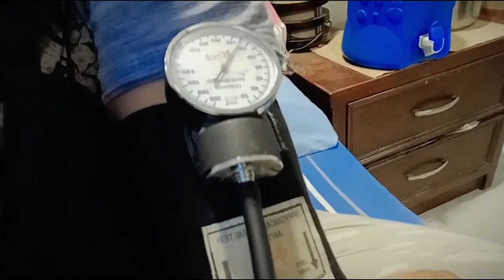Begam ko Kya huwa😔Sonia gopal#Sonia vlog#Khanjee vlog#Pomi raj#vlogs#shazia vlog#rabeeca khan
Hello viewers.
I hope you all fine as well I'm nelson Shona and this is my vloging channel to describe everything in my life of part to you .
I need you love and support ❤️🤗,

Gopal sonia
Pomi raj
Sonia gopal
Shahazad sumaira
Pomi raj new vlog
ducky bhai
Khanjee vlog
aroob jatoi
Daily vlog
aroob jatoi vlog
best pranks
ducky bhai vlogs
family vlogs
funny pranks
prank on wife
mohit sonia vlogs
Mj ahsan
Maaz safder vlog
sourav joshi vlogs
kanwal aftab
zulqarnain sikandar
dr madiha khan
Aroob jatoi
Blessy aahron
Game
Guess who
Nikku vlogz
Sumaira shahazad
Vlogging
Zulqarnain sikandar
challenge
challenges
daily routine
daily vlog
daily vlogs
gopal sonia new video
morning routine
sonia gopal new video
sonia gopal new vlog
the game
Suman arshad vlog
aesthetic vlog
Students
habits of good students
school life
khanjee vlog
sonia gopal vlog
vloggingfunny vlogs
Sistrology
shehzad sumaira
laraib khalid vlogs
Shahtaj khan vlogs
Chirayu payal malik
lifestyle vlogs
Family fitness
Armaan malik
Zoya vlog
gopal sonia vlogs
Sara din bahir
Sonia vlog
mj ahsan
Daraksha Vlog
Mahad qarat
blessy aaron vlog
fatimafaisal
iqrakanwal
rabiafaisal
family fun
Family vlogs
Sumira shahzad
Shahzad sumaira
game show aisay chalega live
Jeeto pakistan 2023
Arshad vlog
Blessy aaron
Samira shahzad
Sonia Vlog
Zulqarnain vlogs
Laraib khalid
zoya ashraf vlog
tongue twisters in english
Blessy ahron
Ducky bhai
Types of people in restaurant
comedy
libianca people
people libianca
Allama iqbal tomb in lahore
tomb of allama iqbal
street food
Mehwish salman vlog
Shazia vlog
Chor pakara gaya
sitara yaseen vlog
Life with kaniat
Ghar mein hui chori
Chori ho gai
Aroon raj
Moti mosque in lahore
Shahi qila lahore
badshahi mosque
badshahi masjid lahore
Dr madiha khan vlog
Darakhshan khan vlog
Mahad and qirat
Mj ahsan vlogs
laraib khalid new vlog
Laraib khalid vlogs
Vloging
Cinematic video
travel
norway
Travel vlog
travel vlog
Sonia vlogs
couple vlogs
christianity
Blogger
shahtaj khan
zoha beauty vlog
khanjee vlog
dhongi baba ki kahani
dhongi baba comedy
Dhongi baba
Sonia gopal
Sumaira lifestyle
qabar ka azab
kabar ka ajab
vlogger
Qabarstan
Trending
Blessy ahroon
Shorts
funny shorts
allah ka azab
Qabar ka mazak banane ka anjam
Family fitness vlog
Mahad qeerat
Bacha chor pakra gya
Pomi raj vlogs
Nelson shona vlog
sonia gopal vlog today
Jeeto ek minute mein
Go the distance
Family game
Sumaira shahzad
cow mandi 2023 karachi
karachi cow mandi 2023
24 hours challenge
rabeeca khan
Goes Wrong
24 hours challenge in qabar
Haircut prank
Haircut prank on wife
Prank on wife
Daraksha khan vlogs
prank on girlfriend
Mandi 2023
cow mandi karachi
Malir mandi latest update 2023
Malir mandi 2023 today
Latest mandi update 2023
Cheapest mandi in karachi
bakra mandi
lalukhet bakra mandi
pomi raj vlogs
Eid fiter 2023
Cow mandi update 2023
Larib khalid vlog new
cheating prank on wife
mini vlog
Daliy vlog
Ducky bhai ke block
Pal family vlogs
vloging
Adaaly ka dabla
moriom vlog
soniya akter rima
Shahzad sumira
Blessy aroon
rotina
nikku vlogz
father's day
dr sonia vlogs
Fathers day
trending songs
Youtube shorts
Viral
Family Vlog
Maaz safder world
Shorts
trending
zulqarnain sikandar vlogs
Khanjee Vlog
Shazia Vlog
chirayu payal malik
games
jeeto Pakistan 2023
Cheap price whole sale
daily vlogging
saba
wholesale
Salman vlog
Sonia block
Nelson Shona Vlog
Pomiraj vlogs
Vampire yt
prank video
Prank indian wife
Shahzad sultani
Mj ashan
dailyvlog
Shahazad sumaira
Nimra asad vlog
Begam ko kya huwa
shazia vlog
indian vlogs
pakistani vlogs
Daily routines
Gopal sonia
Rabeeca khan vlog
Rabeeca khan